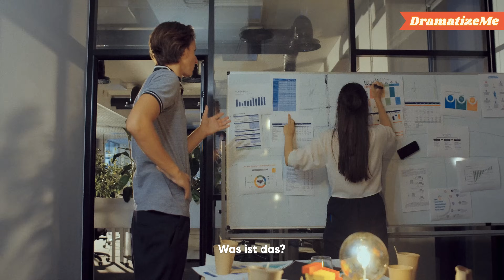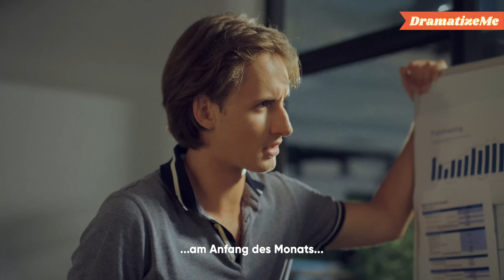Zuerst hat er mich verspottet, aber dann hat er sich in mich verliebt!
Sie war schüchtern, aber ein kluges Mädchen. Sie war ständig gemobbt. Plötzlich wurde ihr und ihrem Tyrannen eine wichtige Aufgabe übertragen. Würde er erkennen, dass er falsch lag? Was würden sie sich einfallen lassen? Sehe dir das Video an, um es herauszufinden!

Folge uns!